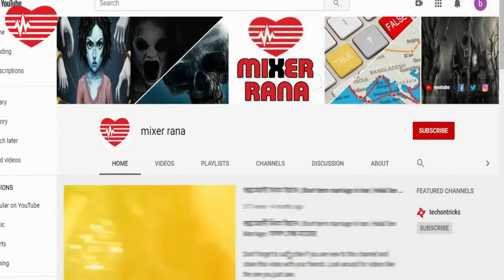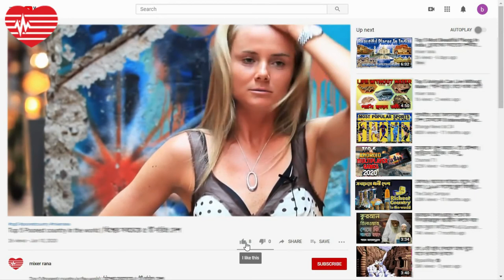টেনিসের সেরা ১২ সুন্দরী | Top 12 Most Beautiful Female Tennis Players 2020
About this video:
বিশ্বের সবচেয়ে জনপ্রিয় খেলার লিস্টে ৪র্থ স্থানে রয়েছে টেনিস। সারা বিশ্বের দর্শকরা কোর্টের লড়াই খুব উপভোগ করেন । কিন্তু দর্শকদের নজর একটু বেশিই থাকে প্রমীলা টেনিস খেলোয়াড়দের দিকে। শুধু টেনিস র‍্যাকেটের কারিশমাই নয়, রুপ আর গ্ল্যামারের জাদুতেও গোটা দুনিয়ার ক্রীড়াপ্রেমীদের আকর্ষিত করে রাখেন টেনিসের নারী তারকারা। আর এমনই সর্বকালের সেরা ১২ টেনিস সুন্দরীর নাম রইল আজকের পর্বে ।
Tennis is an exciting sport and sports get more exciting when the sportsperson is attractive. These 12 women are attractive in their style and flawless in their style of law. They have been blessed with good looks and a well-chiseled physique due to their rigorous schedule maintained for the sport. Let us look at the top 12 Most Beautiful Female Tennis Players 2020

12.Maria Sharapova
11.Serena Williams
10.Tatiana Golovin
09.Caroline Wozniacki
08.Anna Kournikova
07.Ashley Harkleroad
06.Ana Ivanović
05.Sania Mirza
04.Dominika Cibulková
03.Maria Kirilenko
02.Daniela Hantuchová
01.Elena Dementieva